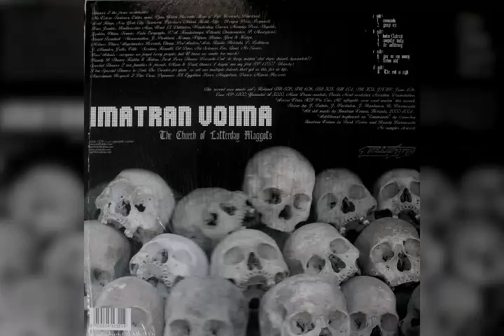Imatran Voima - Looking 4 A Phreak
Taken from:

Imatran Voima - The Church Of Latterday Maggots
Tellektro (2004) - PLATE006